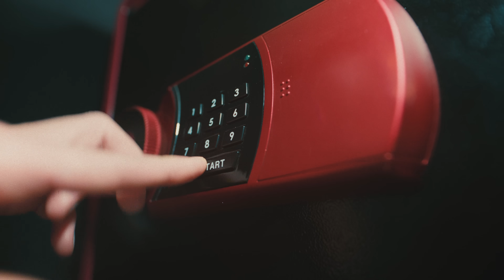82MAJOR(82메이저) '혀끝(Stuck)' MV TEASER #1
82MAJOR(82메이저) '혀끝(Stuck)' MV TEASER #1